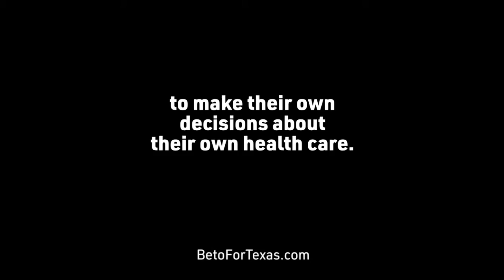The horrible story of this woman should never happen again that’s why needs a governor who represen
Still women that’s Beto’O’Ourke